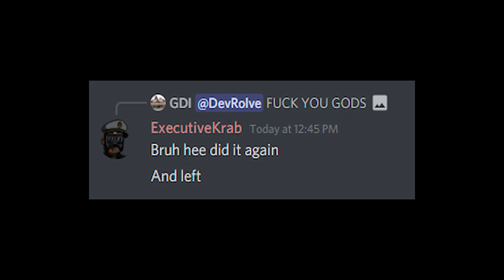john roblox's love for the conventional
no hate to john. this is pretty funny tho